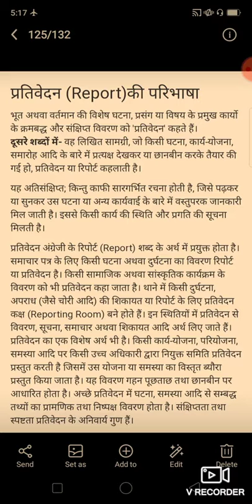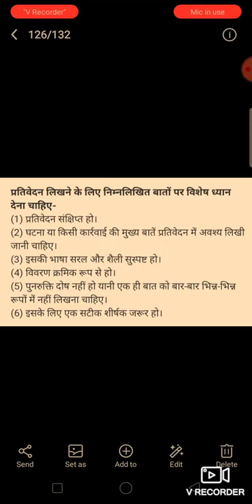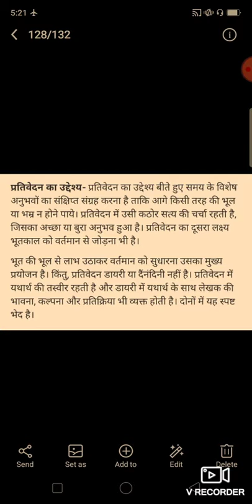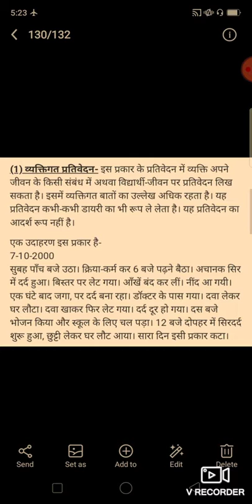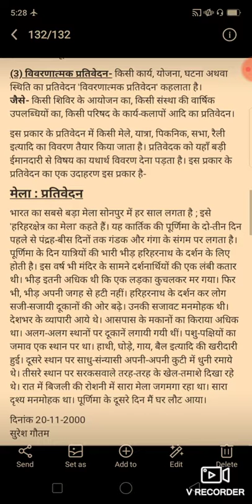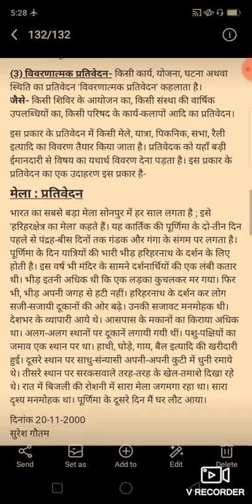29/5/21 class 9 Hindi प्रतिवेदन